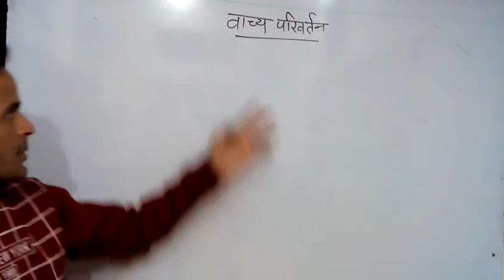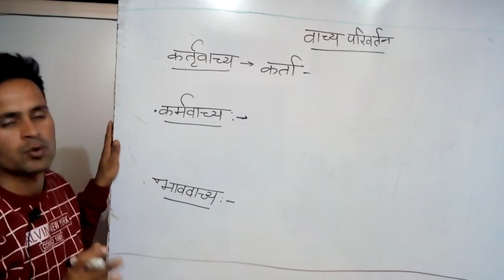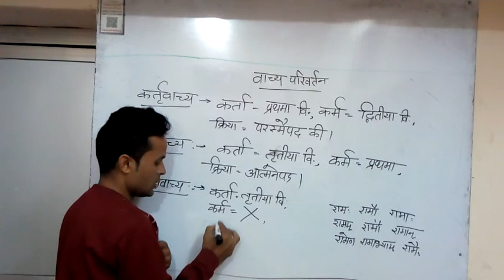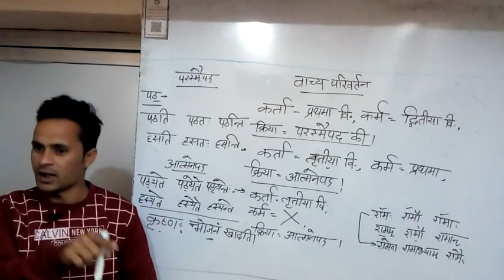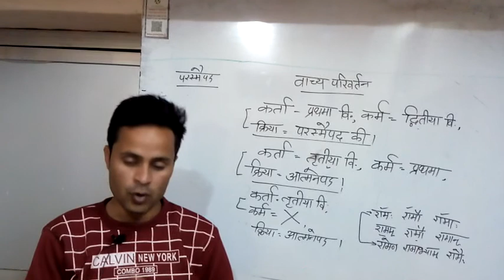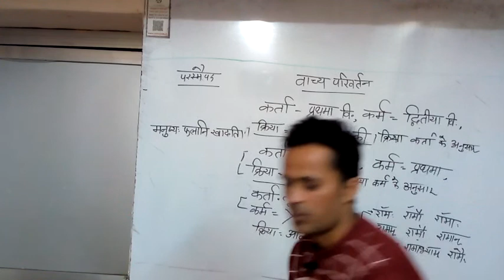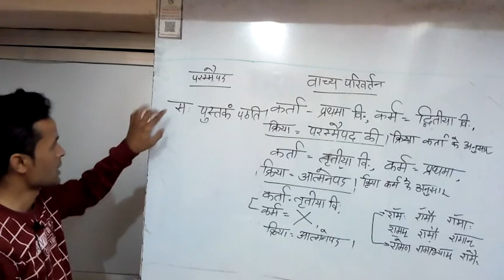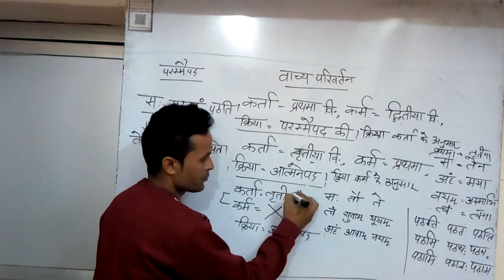संस्कृत में वाच्य परिवर्तन By- Sir Ravi Yadav notesjobs.in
इस वीडियो में रवि यादव सर के द्वारा आपको संस्कृत में वाच्य परिवर्तन को डिटेल में समझाया गया है वीडियो अच्छा लगा हो तो दोस्तों के साथ शेयर करना ना भूले और अधिक नोट्स के लिए आप रवि सर से संपर्क कर सकते हैं